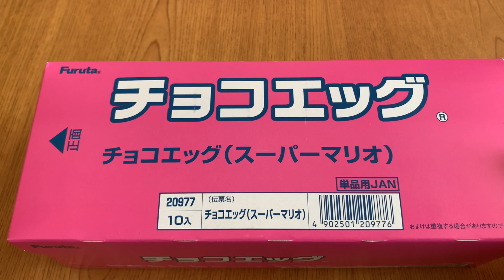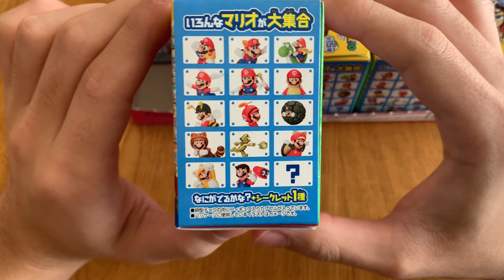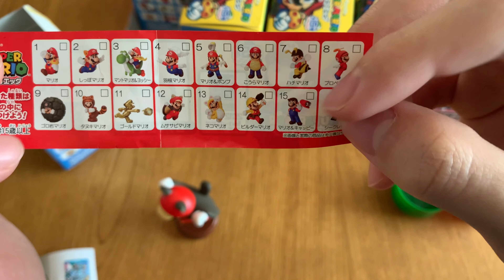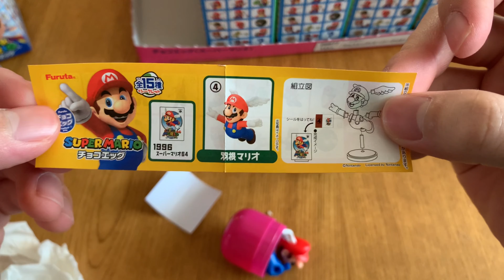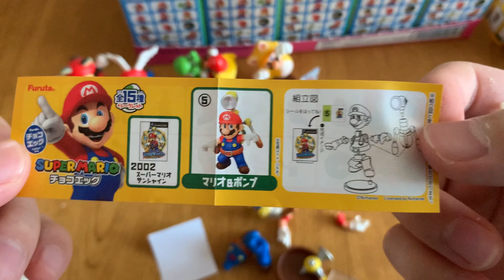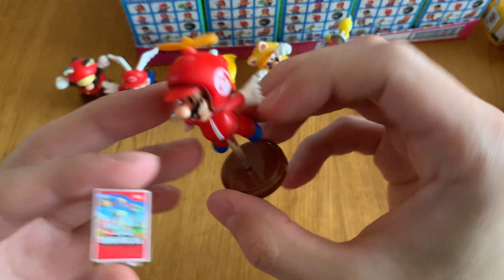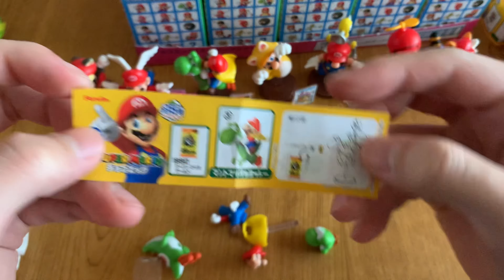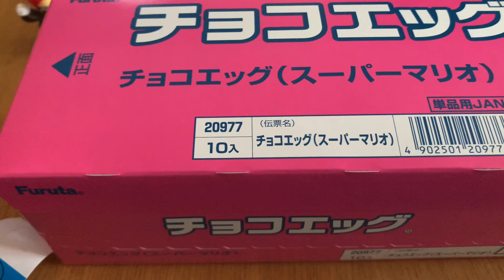スーパーマリオ35周年仕様の超豪華ラインナップチョコエッグを開封！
次回、コンプリートなるか！？

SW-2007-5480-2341